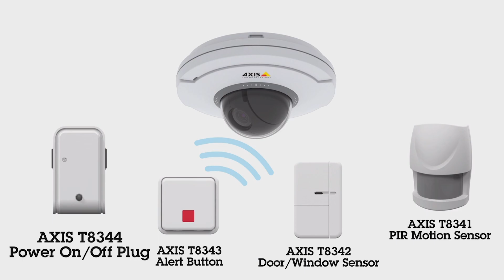DS Entrevista - Alessandra Faria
Conversamos com a diretora da Axis Communications, Alessandra Faria. Confira o bate-papo.